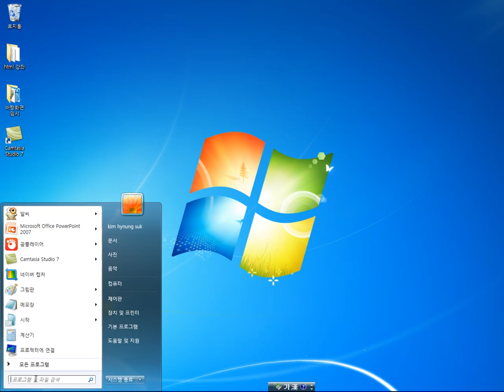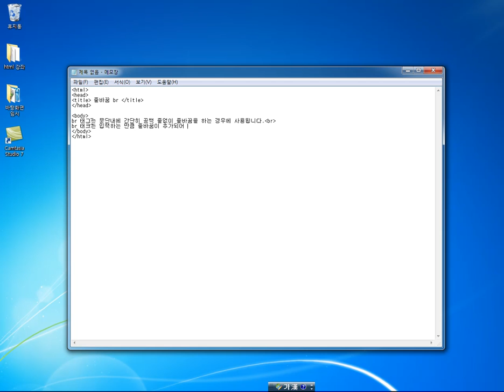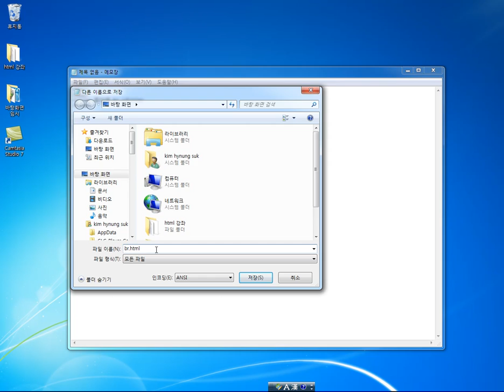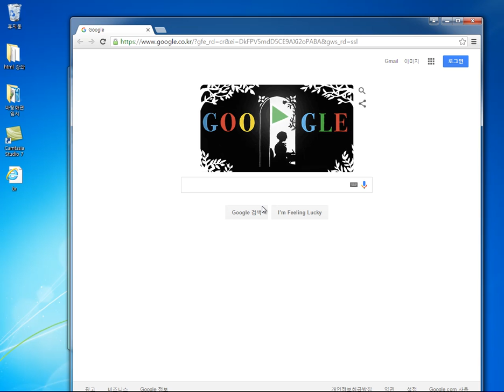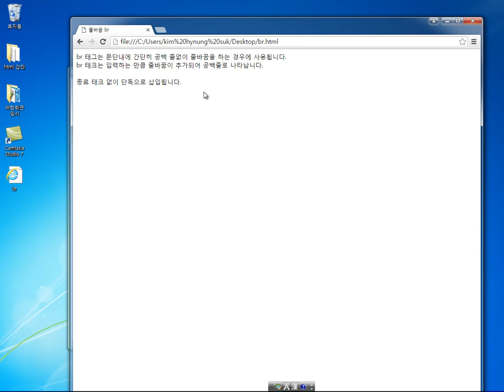2-2 br태그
미래인재연구소에서 2016년 제작한 나의 홈페이지 개발 편 강의 입니다.